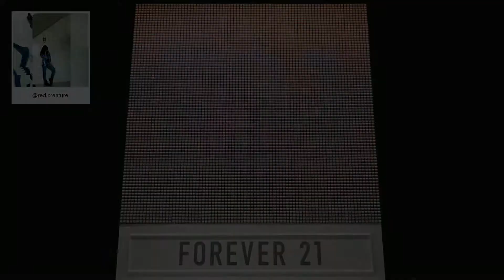F21 Thread Screen